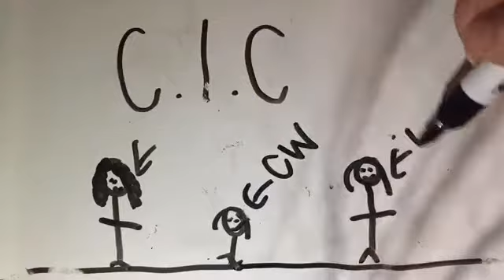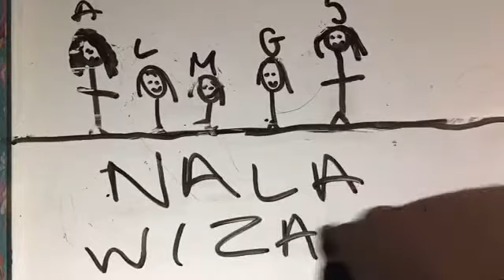How We Met ❤️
This is how all us 5 met, through our passions acting singing and dancing :)